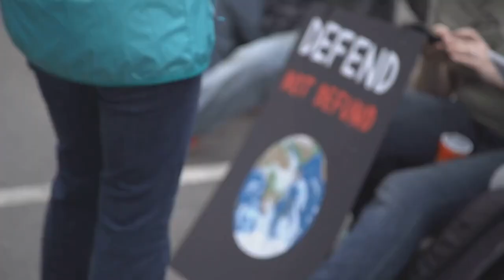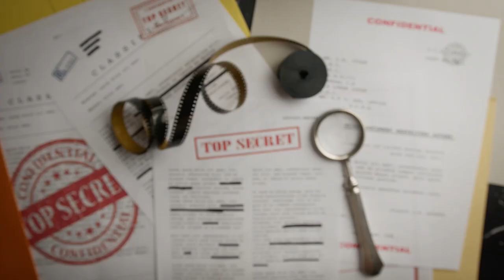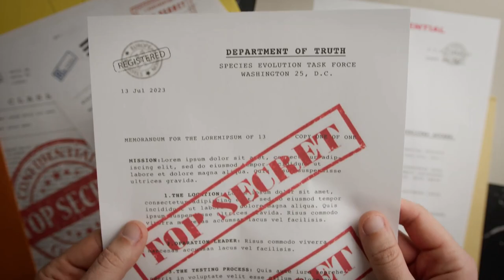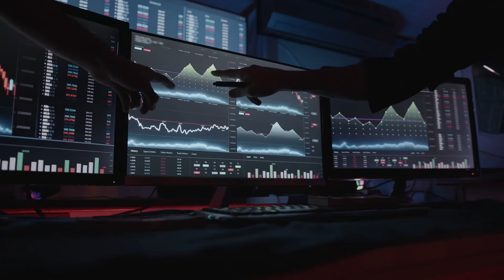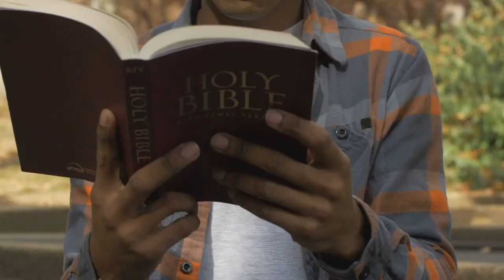What No One Is Telling Christians About Project 2025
Project 2025, a comprehensive agenda developed by the Heritage Foundation for a potential future conservative administration, includes a proposal that has garnered significant attention: the idea of establishing a nationwide "communal day of rest." The document suggests amending the Fair Labor Standards Act (FLSA) to require that employees working on this communal rest day receive overtime pay. While the default day is Sunday, provisions allow for other Sabbath observances, such as from Friday sundown to Saturday sundown, accommodating various religious practices​ (Good Faith Media)​​ (SLAC)​.
This proposal has sparked intense debate. Advocates argue that it would foster a healthier work-life balance and strengthen community ties by ensuring that families can spend time together. However, critics point out that this approach may infringe upon the First Amendment by favoring certain religious practices over others. Additionally, there are concerns about the economic impact on businesses and the potential for increased operational costs and limited access to goods and services on the designated rest day​ (Good Faith Media)​​ (SLAC)​.
To further explore the implications of Project 2025 and its Sabbath rest proposal, some have drawn parallels with biblical prophecies, particularly those found in the Book of Revelation. This comparison adds a layer of intrigue and concern, suggesting that these modern political moves could be seen as fulfilling ancient religious prophecies. For example, Revelation 13:17 speaks of a time when people would not be able to buy or sell without a specific mark, leading some to speculate about the potential for such laws to pave the way for more stringent religious regulations​ (Good Faith Media)​​ (SLAC)​.
In 1888, Seventh-day Baptist minister Alonzo T. Jones testified before the U.S. Senate Committee against proposed national Sunday laws, emphasizing religious freedom and the separation of church and state. In the 19th and 20th centuries, blue laws, which restricted certain activities on Sundays, faced legal challenges and gradual relaxation. Notably, the Supreme Court case McGowan v. Maryland (1961) upheld the constitutionality of Sunday laws, citing secular purposes such as promoting rest. Over time, many states repealed or relaxed these laws, reflecting changing societal norms and increased emphasis on religious freedom.